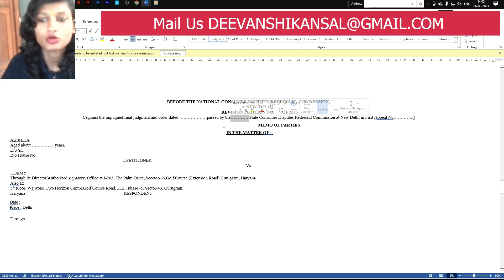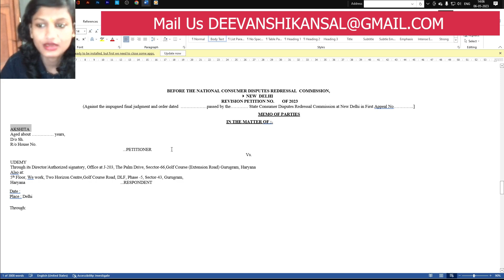📲 9215003900-Edaakhil NCDRC MEMO AND PARTIES How Prepare For Case File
Edaakhil NCDRC MEMO AND PARTIES How Prepare For Case File
ncdrc complaint kaise kare,
ncdrc case status,
consumer experience

हमारे यंहा हर तरह के कंजूमर केस  { ग्राहक शिकायत ] कंजूमर कोर्ट में edaakhil माद्यम से फाइल करे जाते है और उनके डाक्यूमेंट्स बनाये जाते है
ये सेवा पुरे भारत में आप सबके लिए अब उपलब्ध है |

legal advice is and case file service is chargeable

EDAAKHIL - How to Draft an Affidavit for any Consumers case  | How to Write an Affidavit: Format

RTI FILE SERVICE | We will draft your RTI Application By RTI SPECIALIST | How to file RTI online

RTI FILE, FIRST APPEAL OR SECOND APPEAL ALSO FILE BY US

v=pn3GT_ae3bw&list=PLQvMhLPI1_nhx0j4kw1Iy7LzW84GDg-R1&index=7&t=3s

PERMANENT LOK ADALAT CASE FILE ONLINE स्थाई लोक अदालत में कौन-2 से केस मामले सुने जाएंगे

5 tips for the consumer for refund, return pick up, and regarding all issues during e-commerce shopping

ONLINE FILE CASE | ऑनलाइन केस फाइल कैसे करे कंजूमर ?